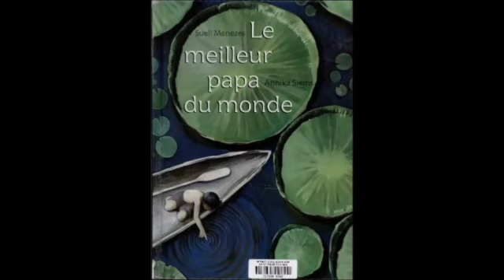Le meilleur papa du monde, l'heure du conte #1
Une lecture proposée par Sandrine Leprestre dans le cadre de l'heure du conte, en attendant de nous retrouver au Centre Culturel !